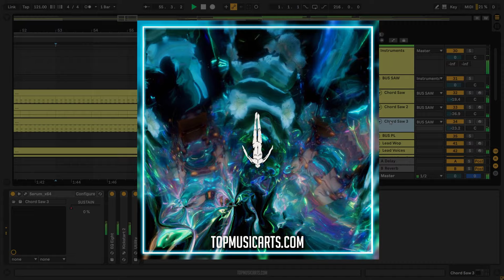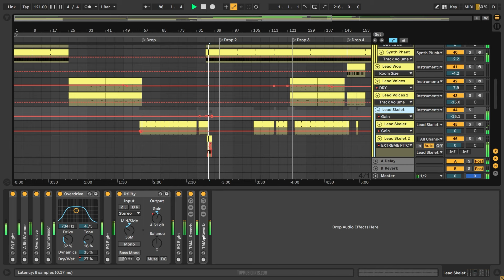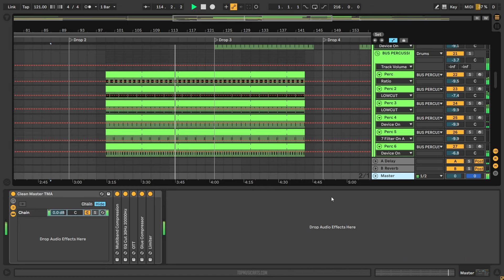Adriatique - Voices From The Dawn (Ableton Remake)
💻 We have utilized Ableton Live to create a new version of "Voices From The Dawn" by Adriatique. It contains the presets, samples, arrangement, and MIDI files within the project. Using Xfer's Serum and Nicky Romero's Kickstart 2 external Vst Plugins. Please read the requirements carefully before proceeding. It's ready for you to download and start using it!

⚙ Template Specifications ⚙
📌Software, DAW: Ableton Live 10.1.25, or higher.
📌Song Key: F Maj
📌Time Length: 5:33